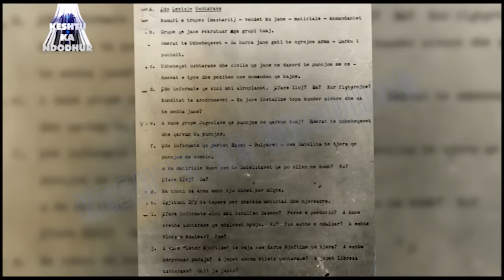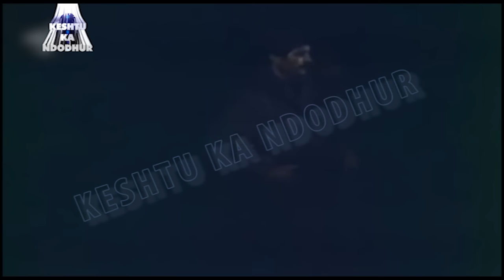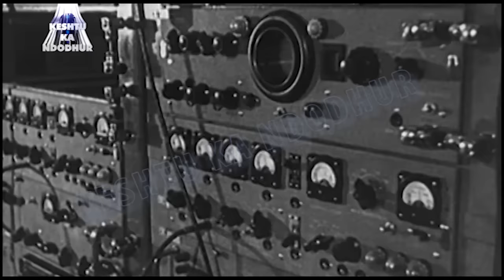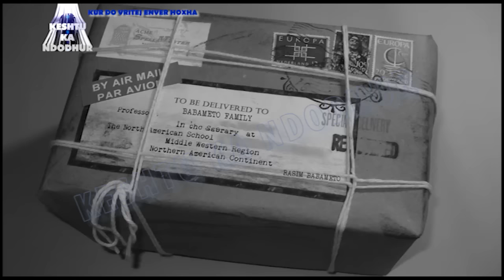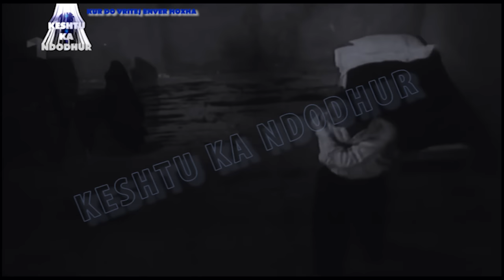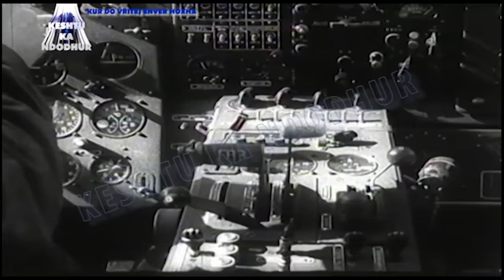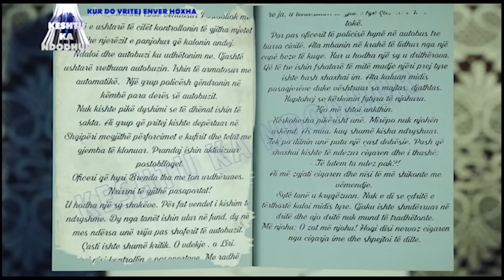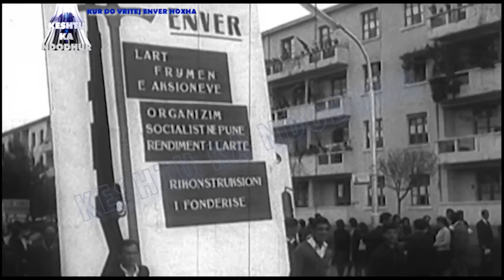Atentati. / Në ’74 Enveri do vritej në tribunë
1974. Nje  grup diversionist prej kater vetash te mire pergatitur, te kryesuar nga i arratisuri "Avdul Banushi" u derguan ne Shqiperi per te kryer atentat mbi vete Enver Hoxhes, i cili do asistonte ne tribunen e parades ushtarake te 29 Nentorit te atij viti.